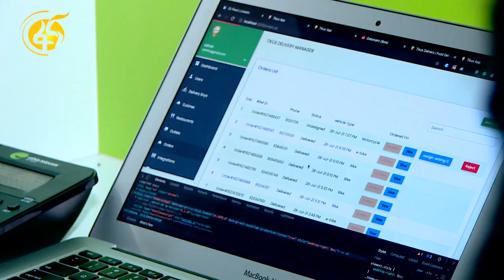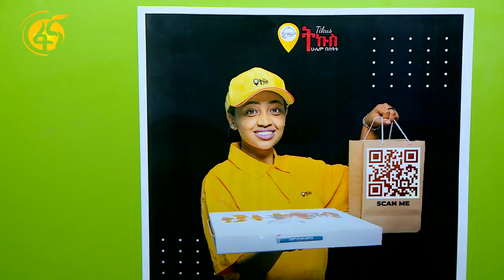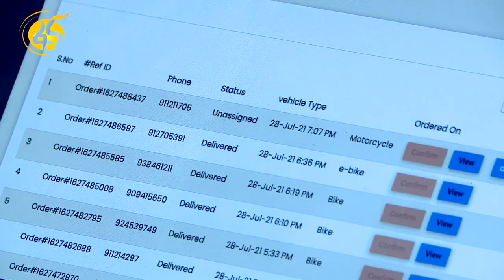ትኩስ ምግብን የማድረስ አገልግሎት